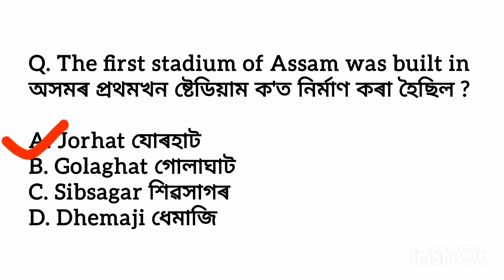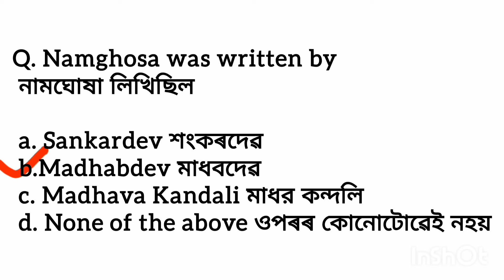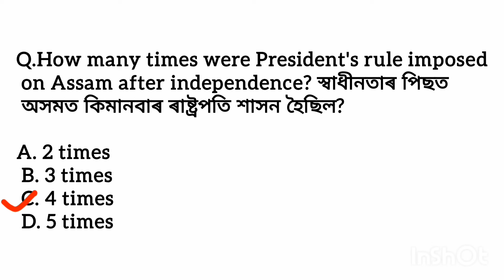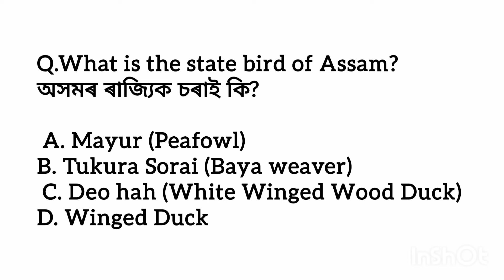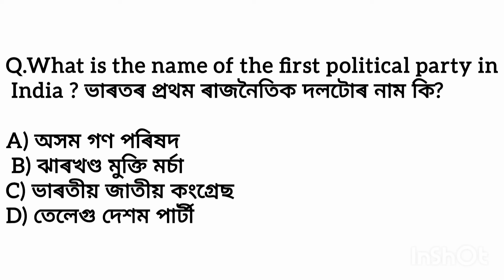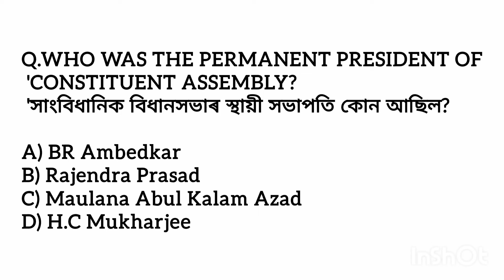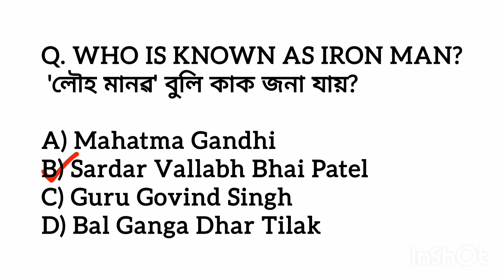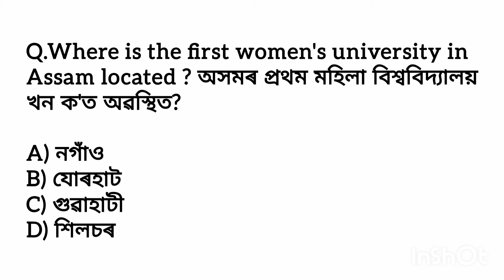adre 2.0 exam //general knowledge//Assam Direct Recruitment Gk Questions